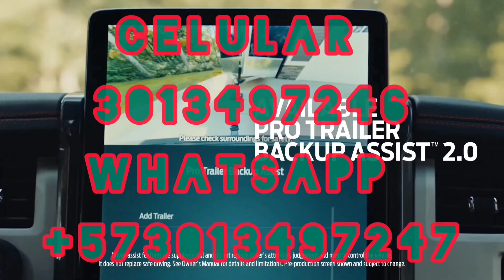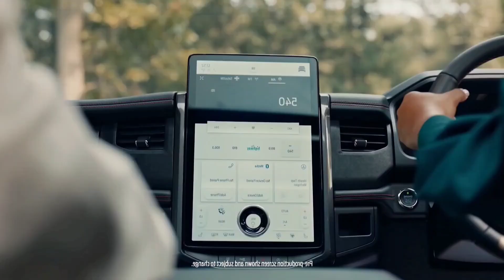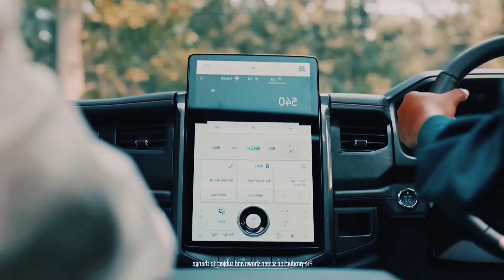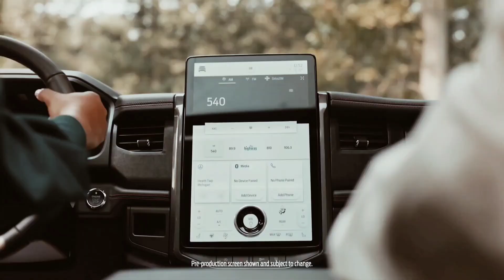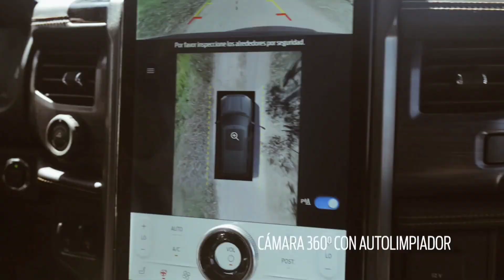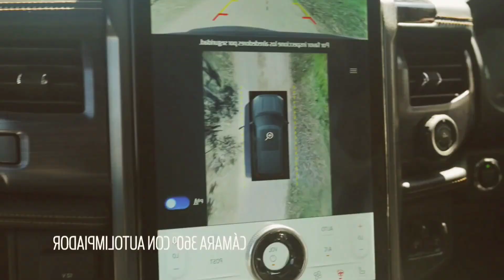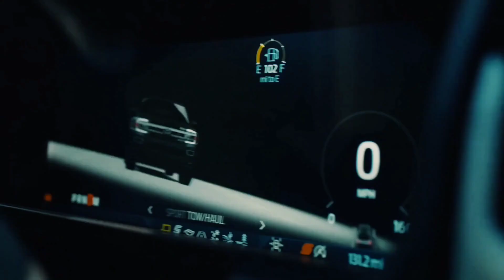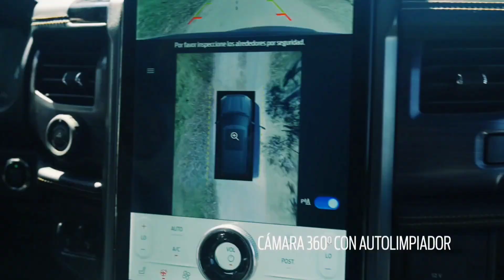Ford Expedition 2022: Sin palabras - Parte 1 | Carlos Morelos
Y Ahora Como te verías en tu nueva espectacular camioneta LA NUEVA FORD EXPEDITION LIMITED 2022 4x4 8 puestos. Cojinería con cuero con calefacción, aire acondicionado y la segunda con calefacción, Volante regulable electrónicamente con tres memorias de posición, techo panorámico corredizo. Tercera fila de asientos abatible eléctricamente, Terrain Management System™, SYNC 4 con pantalla táctil de 15,5" en el cluster y 12.4" vertical frontal "; (comandos de voz para celular, Radio y USB), Además Apple CarPlay y Android Auto (GPS de google maps y waze y WhatsApp), 8 bolsas de aire, un completísimo sistema de seguridad activa (ABS, EBD, control de torque en curvas, esc y control electrónico de tracción, control crucero adaptativo, sensor de agotamiento, encendido remoto con la llave y luces altas automáticas, Rejillas activas, barras de techo longitudinales y transversales, Espejo interior retrovisor electro cromático, Luces leds y Exploradoras, sensor de presión de llantas, sensor de pre colisión, control crucero adaptativo, sistema de monitoreo de presión de llantas individual, Botón de encendido automático, nuevo computador a bordo al frente del volante, volante multifuncional de ajuste electrónico, Aire acondicionado, Sistema my key, alarma de robo, Luces ambientales, vidrios retrovisores abatibles electrónicamente, sistema blis con Cross trafic alert ajustable si tienes remolque, enchufe con polo a tierra, sensor de lluvia, Rin 22”, entrada codificada, maya para bodega la cual es ajustable, techo panorámico corredizo, encendido remoto con la llave y luces altas automáticas.

Además trae un poderoso y potente motor 3.5 litros Bi-Turbo con 400 Hp y 650 Nm/mt de Torque, Suspensión delantera Independiente de Brazo Corto y Largo (SLA), amortiguadores de resorte helicoidal y barra estabilizadora, Suspensión trasera Independiente con barra estabilizadora, armada sobre el potente chasis de la Ford f-150 doble cabina, TRACCIÓN 4X4 REAL con función 2H, 4H y 4x4 AT, caja automática de 10 velocidades con rotor giratorio y con select shift, sistema de audio Premium B&0 DE 22 Parlantes, sistema start stop, sistema de punto ciego para el tráiler, Estribos con despliegue electrónico, aire acondicionado tri-zona, sistema de iluminación led, pantalla de productividad, CONTROL DE VELOCIDAD ADAPTATIVO CON SISTEMA STOP & GO, SISTEMA DE CARGA Inalámbrica, ASISTENTE ANTI-COLISIÓN CON DETECTOR DE PEATONES, CÁMARA DE REVERSA 180 GRADOS Y 360 GRADOS Y CAMARA DELANTERA y cámara para asistir el remolque más asistente de frenado en reversa. Control de luces desde la pantalla, manual en pantalla, contiene también 7 modos de conducción.